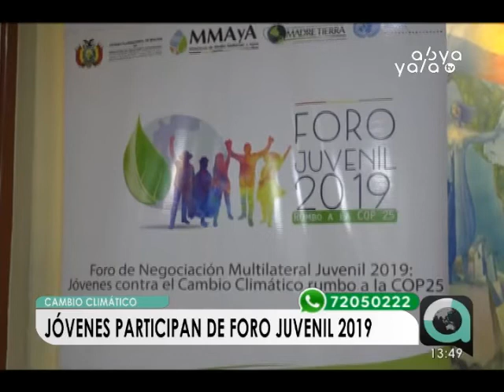Inicia el Foro Juvenil 2019 “Multilateralismo y Cambio Climático” rumbo a la COP25 en Chile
Más de 50 jóvenes participan de la fase nacional del Foro Juvenil sobre multilateralismo y cambio climático rumbo a la Conferencia de las Partes (COP25) que iniciará que se extenderá del 2 al 13 de diciembre en Chile y donde Bolivia estará representada con cinco jóvenes.
Se trata de la cumbre sobre el cambio climático más importante del mundo y donde se reúnen representantes de alto nivel de 197 países con el objetivo de impulsar políticas activas para cuidar y proteger el planeta.